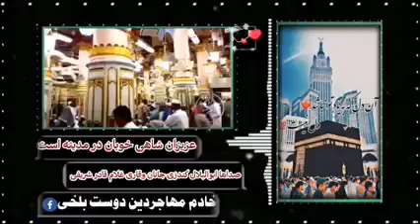بهترین نعت شریف || با بهترین صدا و کیفیت